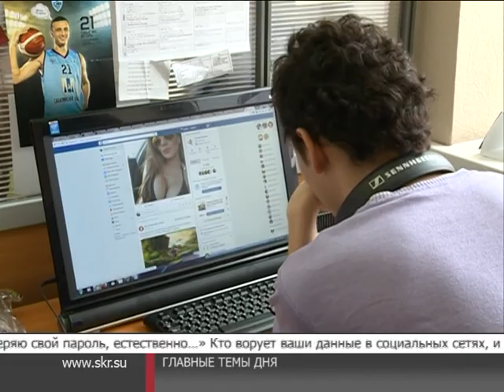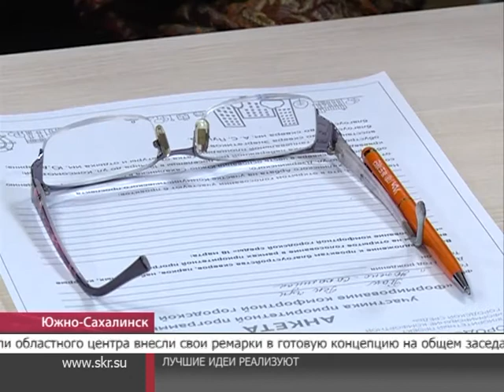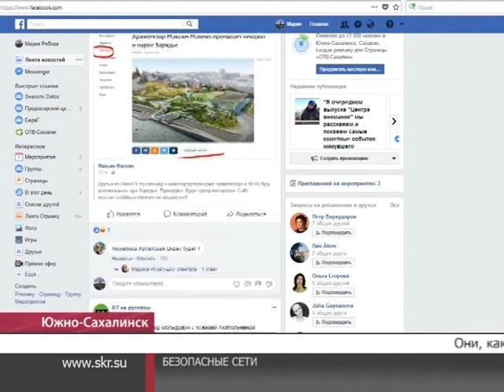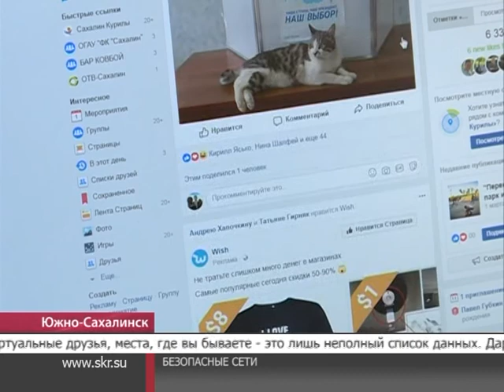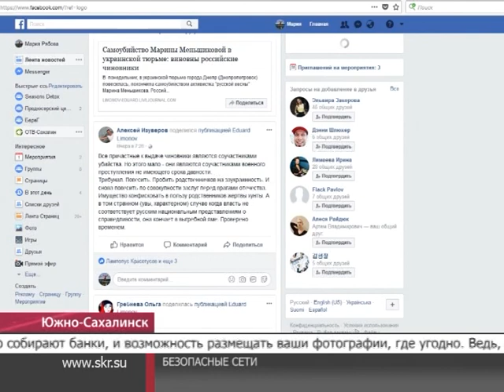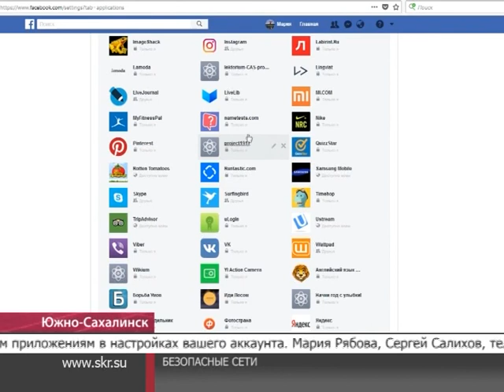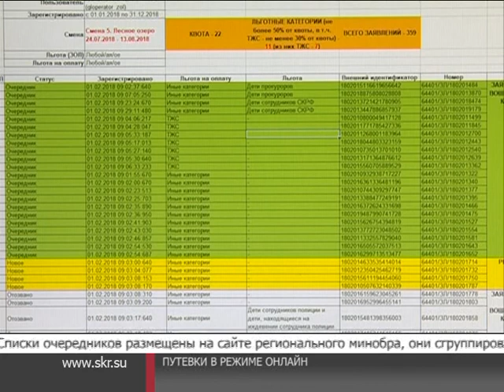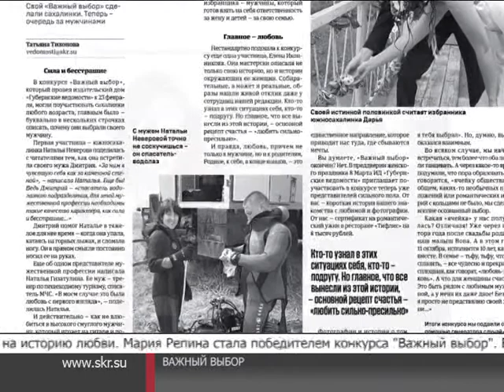Центр внимания. 1.03.2018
В очередном выпуске "Центра внимания" мы расскажем и покажем самые заметные события минувшего четверга на Сахалине и Курилах. Вот главные темы:

Полная готовность. Острова в ожидании первой весенней метели.

Каким жители видят Южно-Сахалинск? Завершён сбор предложений по проектам программы "Формирование комфортной городской среды".

Сахалинские Бэмби. Первые на острове пятнистые олени успешно пережили зиму.

 Южно-Сахалинске состоялся финал регионального чемпионата Школьной баскетбольной лиги "КЭС-БАСКЕТ".

Об этом и многом другом подробнее расскажут журналисты телекомпании ОТВ и ведущая Дарья Янченко.